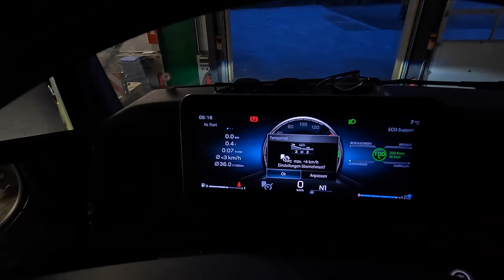#242..M.Korz...das ist aber lieb...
Hallo an alle Zuschauer. In dieser Folge sind Aufnahmen vom 17. - 19. April zu sehen. Recht ruhige Tage aber dennoch immer etwas zu tun.

Wünsche viel Spaß beim ankucken der Folge und möchte mich bei jeden recht herzlich für die Unterstützung bedanken.

LG, Torsten